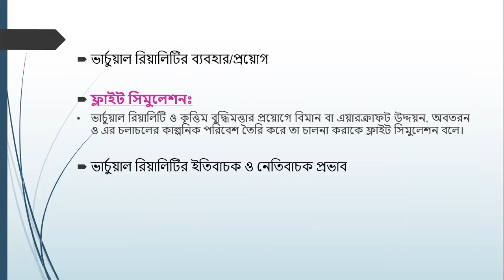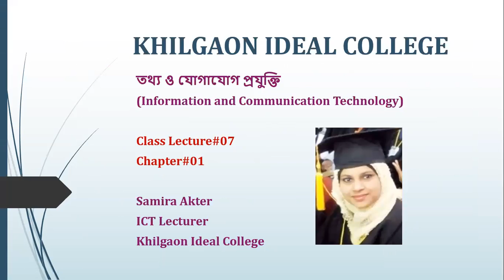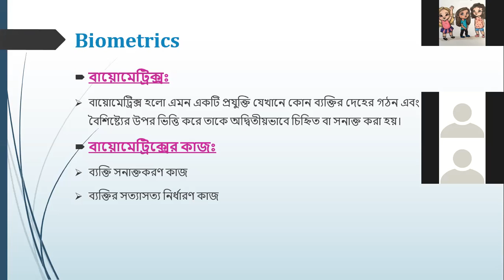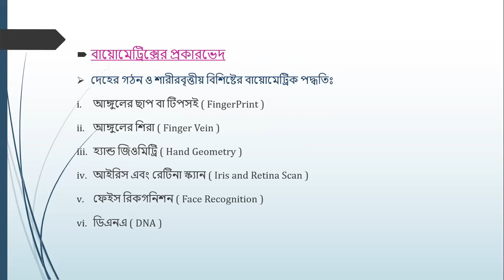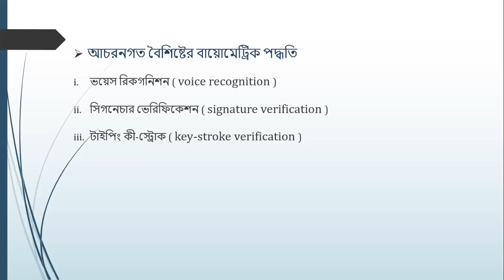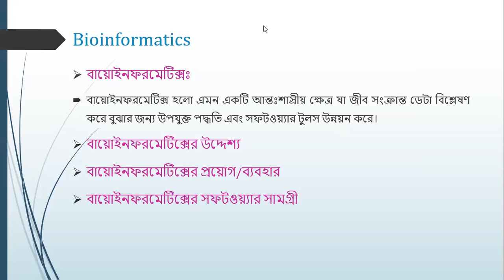ICT_Class: XI-XII_Chapter#01_Topic: Biometrics & Bioinformatics_Class lecture#07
class: eleven(XI)
class lecture#07
Samira Akter
ICT Lecturer
Khilgaon Ideal College